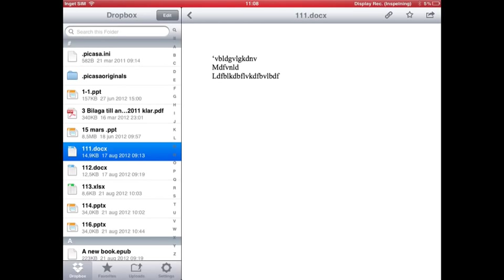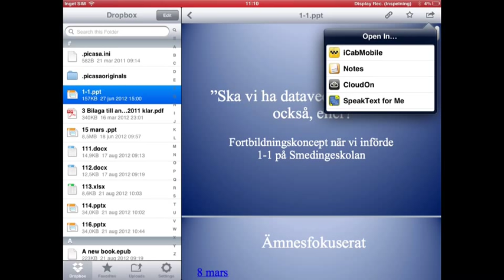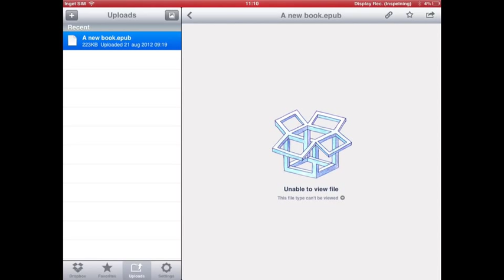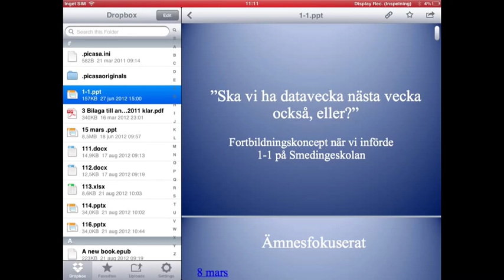Dropbox För iPad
En fil om att använda Dropbox på IPad